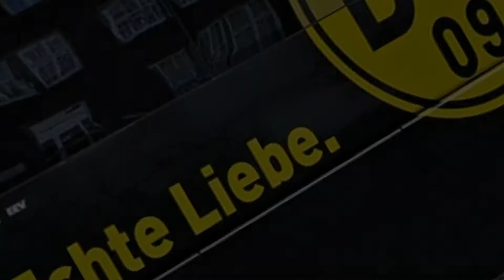Einsatzhafen Dortmund Brackel 10.Teil Vers.1.2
Weiter geht die Reise über dem Gelände des ehm.Einsatzhafen.
Der Fliegerhorst Dortmund-Brackel war zusammen mit der Richthofen-Kaserne eine Militäranlage der Luftwaffe der Wehrmacht in Dortmund-Brackel. Er lag auf dem Gelände des Zivilflughafens Dortmund-Brackel. Das Brackeler Feld wurde schon ab 1914 für den Sportflugverkehr genutzt, bevor im Mai 1925 der zivile Linienflugverkehr begann. Nach der Machtergreifung der Nationalsozialisten, der den noch geheimen Aufbau einer Luftwaffe mit sich brachte, lag hier ab April 1934 die I./JG 134 (I. Gruppe des Jagdgeschwaders 134). Diese Gruppe, die eine der ersten der neu aufzubauenden Luftwaffe war, flog hier anfangs mit der Arado Ar 65 und der Arado Ar 68E und später auch mit der Messerschmitt Bf 109B/D. Bis August 1939 bestand zwischen der zivilen und der militärischen Nutzung noch ein Parallelbetrieb. Danach gab es keinen Zivilflug mehr. Für die Nutzung als Fliegerhorst legte man einen sehr großen, einen großen und acht mittlere Hangars südlich des Flugfeldes an. Hinter den Hangars befanden sich Unterkunfts- und Wirtschaftsgebäude. Im Zweiten Weltkrieg wurde der Flughafen durch Bombenangriffe zerstört. Am 12. April 1945 besetzten US-Streitkräfte den Fliegerhorst und nach dem Krieg von der RAF Germany übernommen. Ab 1953 wurde das Flugfeld in Brackel wieder von der Sportfliegerei genutzt. 1959 wurde der Flugbetrieb am Standort Brackel endgültig eingestellt.

Vers.1.0:Video hochgeladen.

Vers 1.1:Suchbegriffe ergänzt u.Videobeschreibung hinzugefügt.

Vers.1.2:Videobeschreibung hinzugefügt u.Suchbegriff ergänzt.